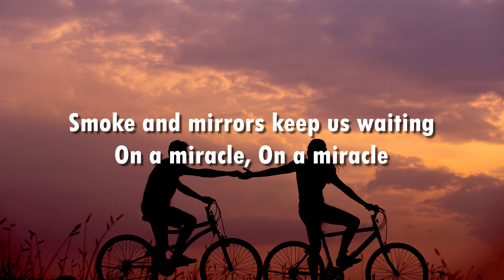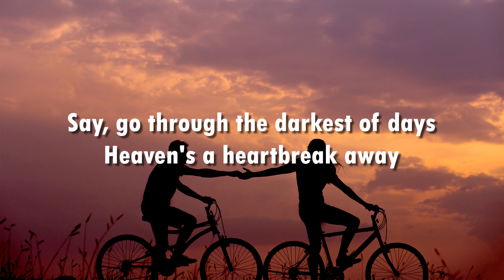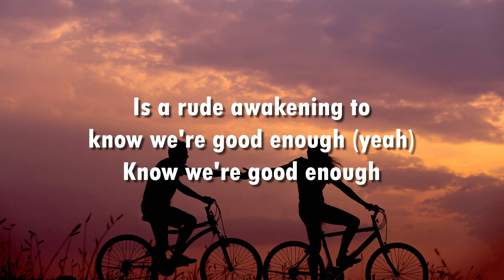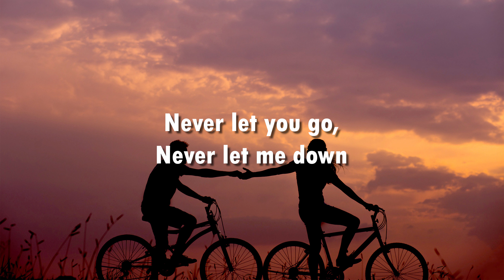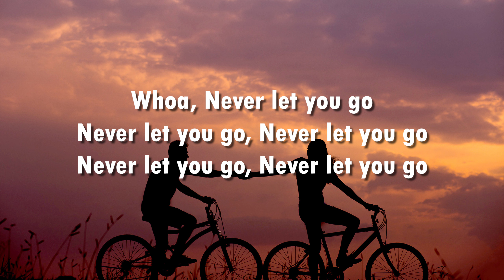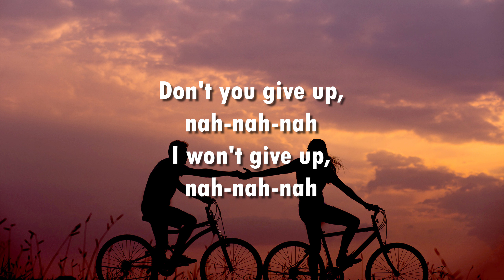DJ Snake ft. Justin Bieber - Let Me Love You [Lyric Video]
🎤 Lyrics: DJ Snake ft. Justin Bieber - Let Me Love You